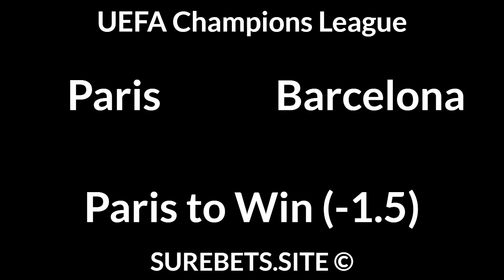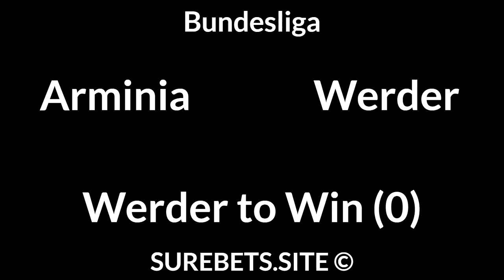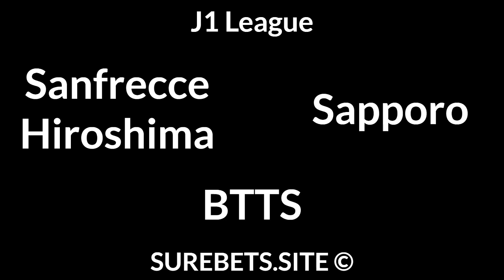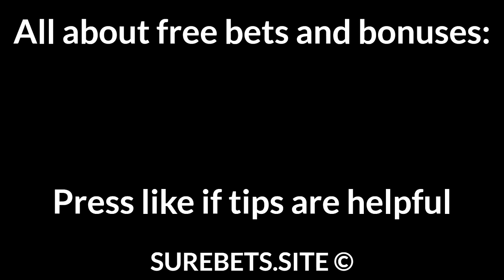Football Betting Tips Today — UEFA Champions League, Premier League, Bundesliga, K League 1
📄 Text version of Betting Tips:

Paris vs Barcelona
Paris to Win (-1.5)

Man City vs Southampton
Man City to Win (-1.5)

Arminia vs Werder
Werder to Win (0)

Cerezo Osaka vs Shimizu
Cerezo Osaka to Win

Sanfrecce Hiroshima vs Sapporo
BTTS

Sydney vs Western United
2X